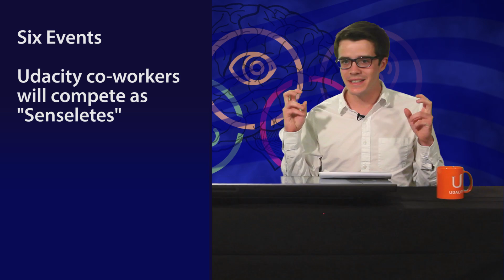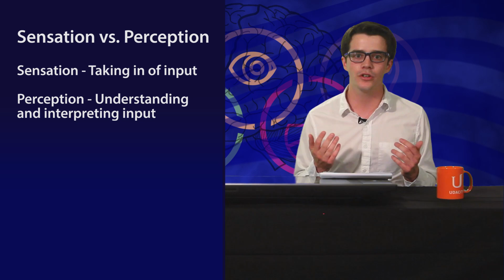Let the games begin - Intro to Psychology